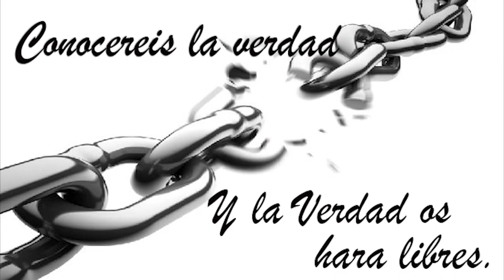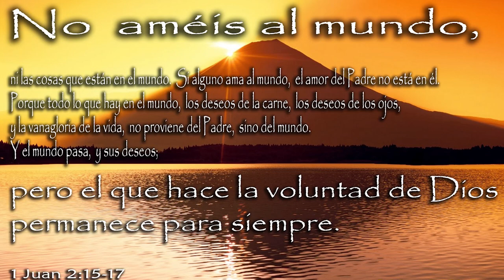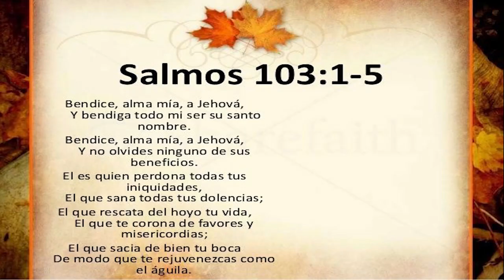35-YOUTUBE#UN ENCUENTRO CON JESÚS (JUAN GALAN)